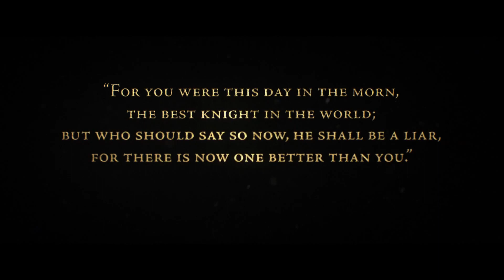The Order 1886 'E3 2013 Full Trailer' [1080p] TRUE-HD QUALITY E3M13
The Order: 1886 is a brand new IP developed by Ready At Dawn Studios exclusively for the PS4.
Published by: Sony Computer Entertainment
Developed by: Ready At Dawn Studios
Genre: Action
Release Date:
US: TBA
EU: TBA